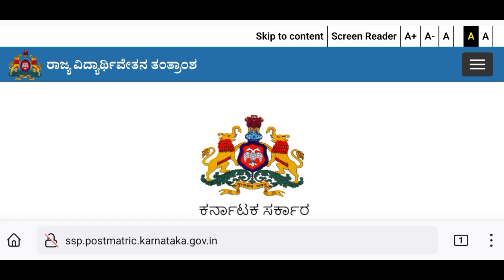BSC NURSING,BPT,BPO,AHS SSP SCHOLARSHIP 2022-23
BSC NURSING,BPT,BPO,AHS  SSP SCHOLARSHIP APPLICATION 2022-23 | SCHOLARSHIP FOR BSC NURSING,BPT AHS |

bsc nursing ssp scholarship 2022
ssp scholarship for bsc nursing students
how to apply ssp scholarship for bsc nursing students
bsc nursing scholarship 2022 in kannada
How to prepare best colleges list for option entry documents verification 2022 karnataka
scholarship list for bsc nursing students 2022
scholarship list for bsc nursing students 2022 karnataka
scholarship for bsc nursing students 2022